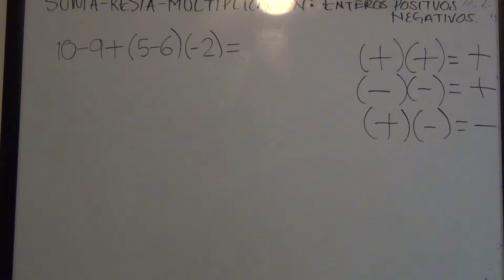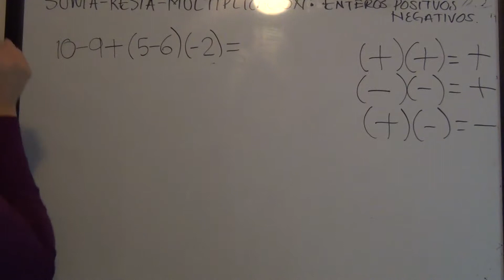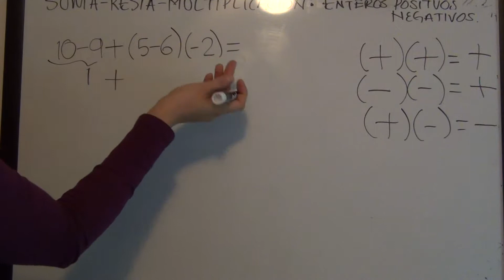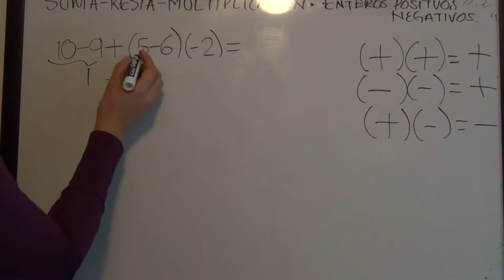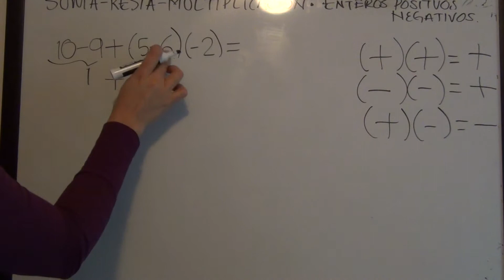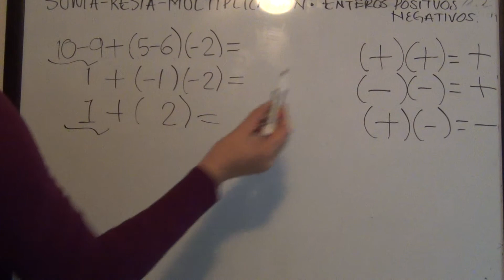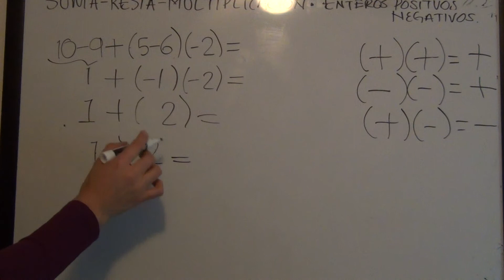SUMA, RESTA, MULTIPLICACION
MATEMATICAS SIMPLES, PRE-ALGEBRA, SUMA, RESTA, MULTIPLICACION, DIVISION, NUMEROS ENTEROS POSITIVOS Y NEGATIVOS